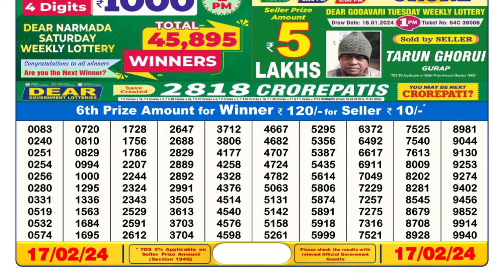Dear Lottery Sambad 6pm today 17.02.24 Nagaland State Lottery Result